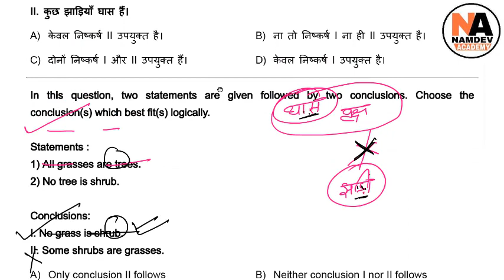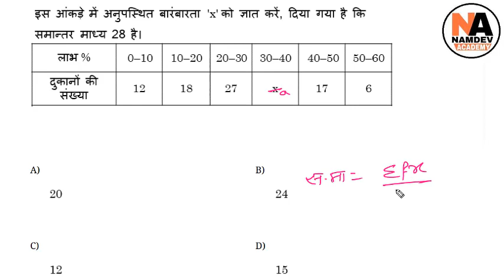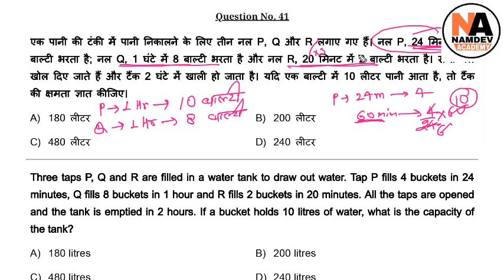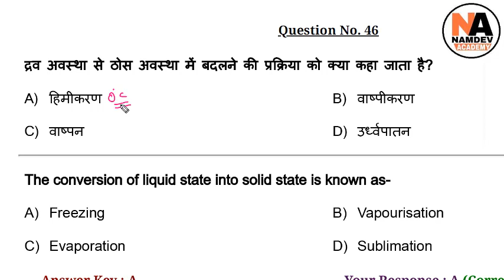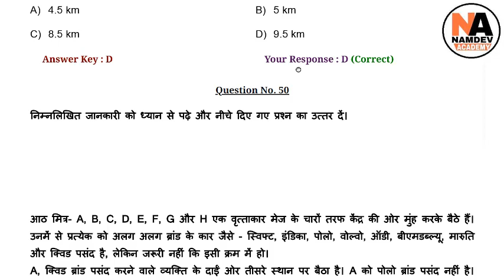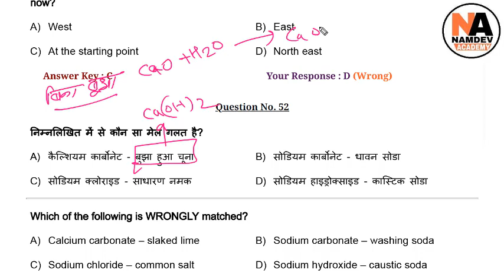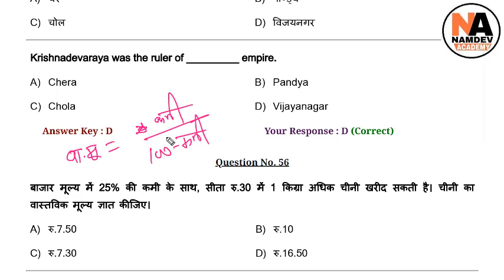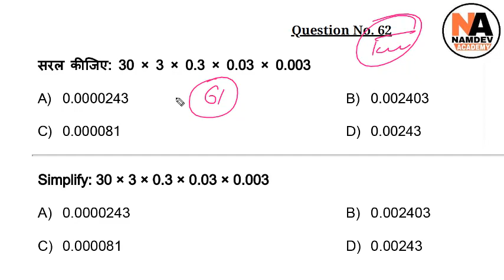#60 Railway Previous Year Paper RRB NTPC | Railway Group-D | RRB JE 30 May 2019 Shift-2 Part-2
RAILWAY GROUP D PREVIOUS YEAR PAPERS,
RAILWAY NTPC PREVIOUS YEAR PAPERS,
RAILWAY RRB 2018 ONLINE PAPERS,
RAILWAY RRB 2019 ONLINE PAPERS,
QUESTIONS ASKED BY RAILWAY IN 2020,

live class for railway,rrb ntpc general awareness live class,must important general awareness questions and answers for railway ntpc,level 1(group d) or je Dosto Is video me General Awareness Ke Important Question Aur Answer Ko bataya gya hai Jo 2019 me hone wala Exam Railway NTPC,Level 01,JE etc. ke liye Must Important hai. UPSC IAS/IPS, SSC, Ras, MPPSC, BPSC, UPSSSC, School and College Lecturer Patwari, Police, Bank, PTet, Net JRF, CTET, REET and other Exams.